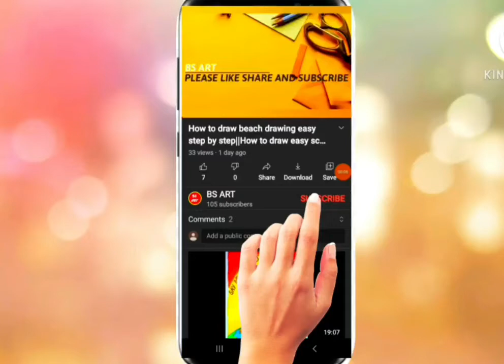how to draw rabbit | drawing of rabbit | drawing bunny | draw a rabbit |draw animal